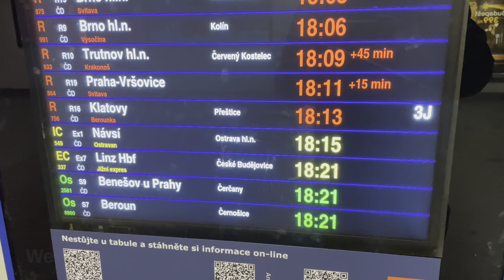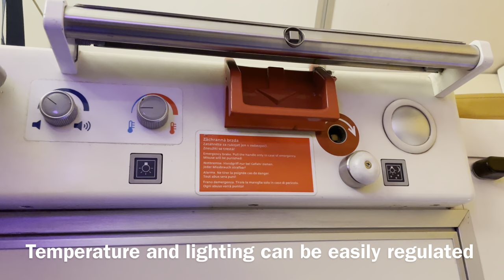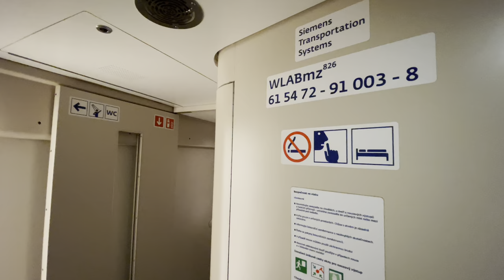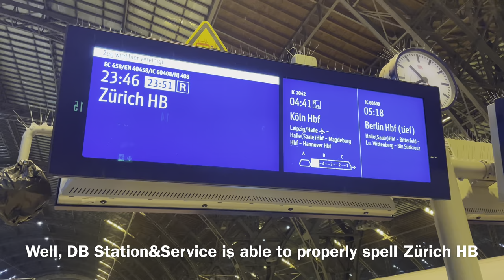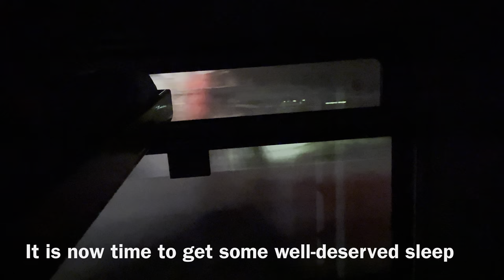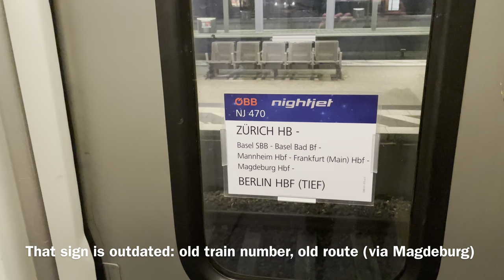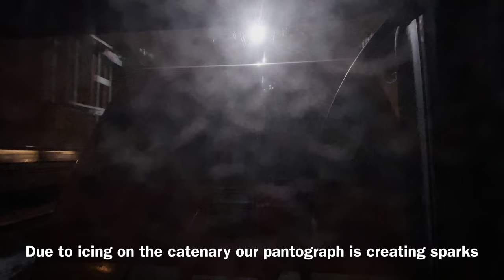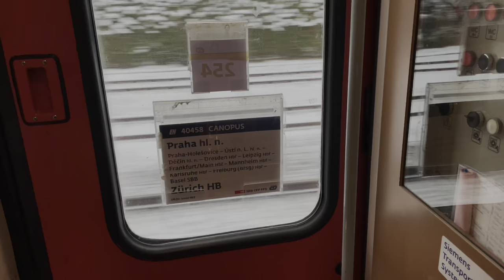ČD Night Inaugural Sleeper Train: Euronight Prague - Leipzig - Zürich in Czech Deluxe Sleeping Car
Train: EuroNight EN 40458
Brand Names: ČD Night / Canopus / Nightjet
From: Praha hlavní nádraží, Czech Republic
To: Zürich Hauptbahnhof, Switzerland
Route via: Ústí nad Labem hl.n., Děčín hl.n., Schöna(Gr), Bad Schandau (Germany), Dresden Hbf, Dresden Neustadt, Riesa, Leipzig Hauptbahnhof, Naumburg, Erfurt, Fulda, Frankfurt/Main Hauptbahnhof, Karlsruhe, Baden-Baden, Offenburg, Freiburg, Basel Bad, Basel SBB

Through car groups:
EuroCity Train EC 458 “Canopus” Prague - Leipzig (detached in Leipzig Hbf)
ÖBB Nightjet NJ 408 Berlin - Zürich (attached in Leipzig Hbf)

Restaurant/Dining Car: ČD Restaurant/JLV (car only travels Prague-Leipzig)
Travel Class: Single Deluxe Sleeping Car cabin (with ensuite shower)
ČD Night Sleeping Car No: 254
Berth No: 32 (lower bed)
Sleeping Car operator: České dráhy, JLV
Sleeping Car type: Comfortline, built by Siemens Maribor
Price: EUR 269 (SparNight/SparSchiene for 1 person in a Single Deluxe Sleeping Car cabin)
Fare: SparNight/SparSchiene
Distance: approx. 1,185 km
Scheduled travel time: 14 hours and 39 min
Departure from Praha hl.n.: 18h26 cet
Arrival in Zürich HB: 09h05 cet
Travel season: December 11/12, 2022
Train operator: České dráhy (ČD), Deutsche Bahn (DB Fernverkehr), ÖBB Nightjet, SBB CFF FFS

Electric Locomotive Praha hl.n. - Leipzig Hbf: ČD 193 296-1 “Maxl” (Siemens Vectron, owned by ELL - European Locomotive Leasing)
Electric Locomotive Frankfurt/Main Hbf - Basel SBB: DB 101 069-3 (owned by DB Fernverkehr, built by Adtranz in Kassel)
Electric Locomotive Frankfurt/Main Hbf - Basel SBB: DB 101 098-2 (built by Adtranz in Hennigsdorf)
Electric Locomotive Basel SBB - Zürich HB: SBB Re 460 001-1 (Lok-2000, built by ABB/SLM)

Lůžkové a lehátkové spoje ČD;
lůžkový vůz